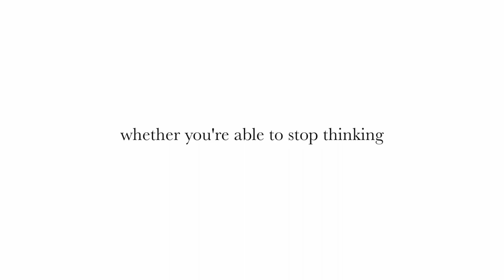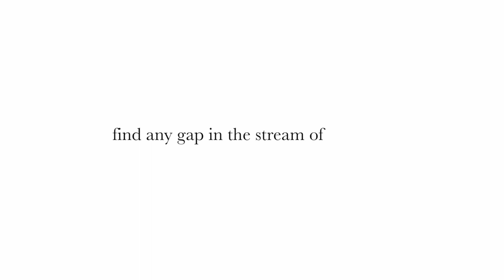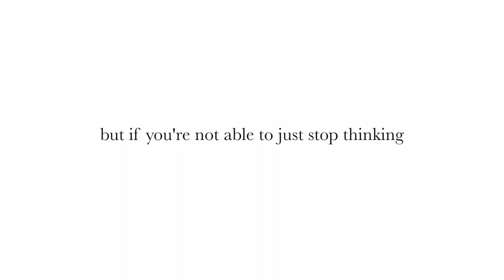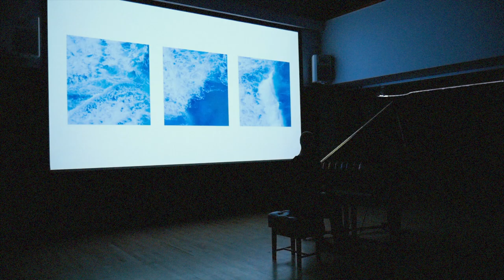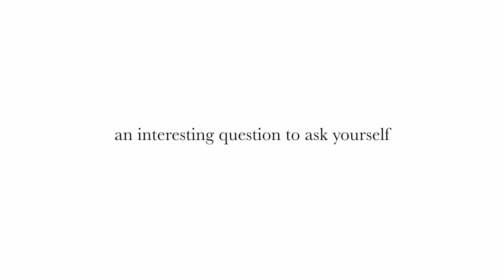Ben Nobuto - Tell me again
Performed at UK New Artists' Leicester City Takeover Festival in February 2022.